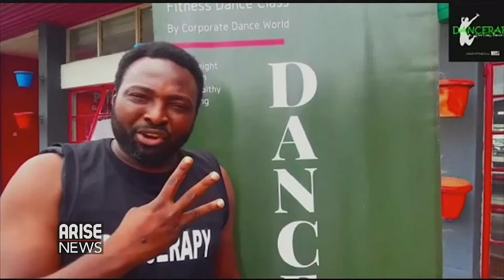Dance and Fitness, Dance and Life with Bimbo Obafunwa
Obafunwa Abimbola is the Director of Corporate Dance World; the No 1 dance Agency in Nigeria, known for the most spectacular dance performances and productions, while providing Job opportunities for hundreds of professional dancers within the
Country.
He is also the Founder and Director of the DANCERAPY (FitnessDance) brand. Africa’s fastest growing Fitness Dance brand.
He is the President of the First Dance Training Foundation in the country " The Dance
Deal Training Foundation"; which has trained 7 sets of dancers and is currently training
its 8th set. This initiative has directly produced over 300 dance professionals.